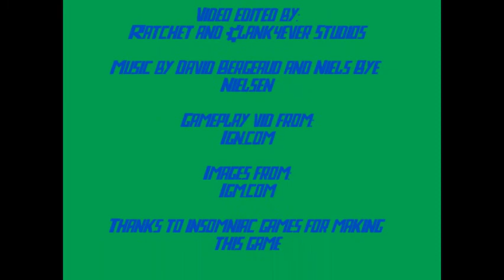Ratchet and Clank 3 UYA Soundtrack ♫ Florana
Ratchet and Clank 3 Up Your Arsenal Soundtrack Muisc Ost ♫ Florana
Enjoy :D

Ratchet and Clank4ever